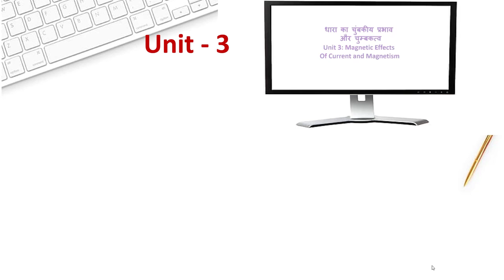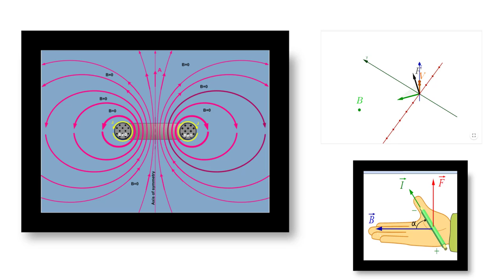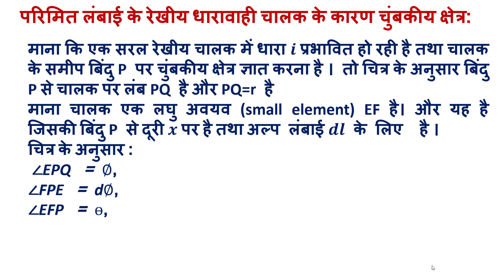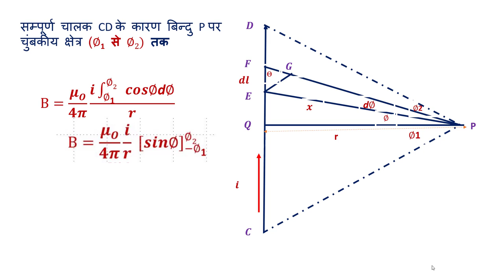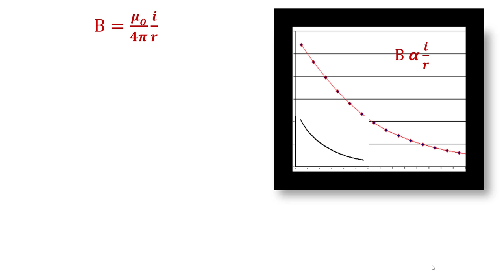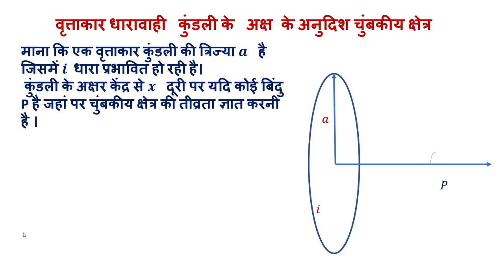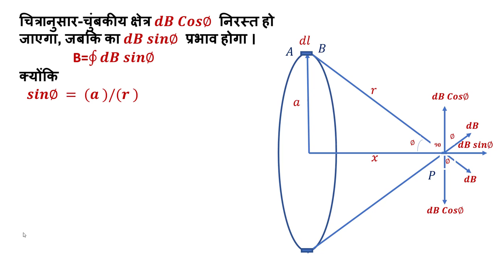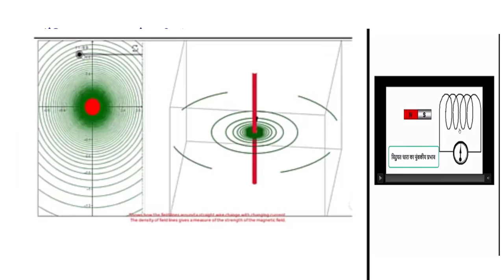class 12 session 2 Magnetic effect of Current